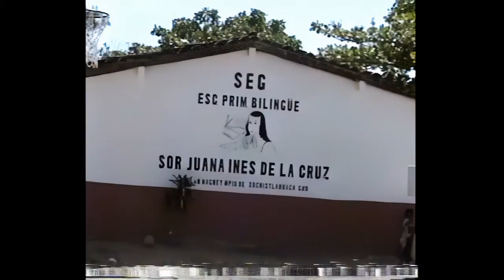amuzgo lunch break cooking tortilla tortilla 2005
As I walked around outside of Xochistlahuaca, Guerrero I met this family having lunch.